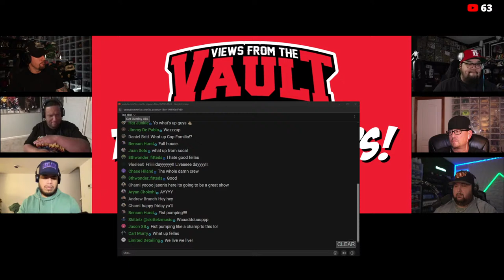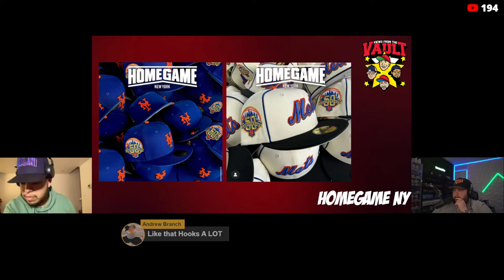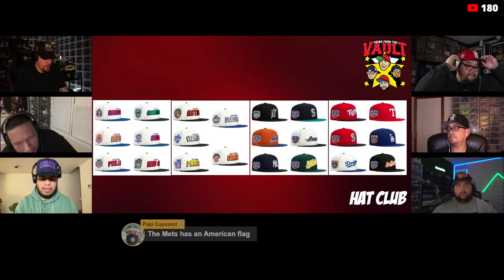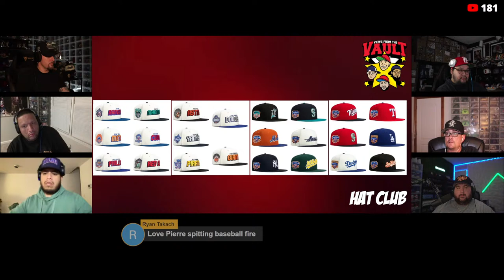Views from the Vault 197 This Week in CAPS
🧢 Welcome to "This Week in Caps" - Your Weekly Source for New Era Fitted Hat Releases! 🧢

Join us for Episode 197 as we dive headfirst into the world of fitted hats from some of the most renowned stores in the game, including Topperzstore USA, Hat Club, Lids, MyFitteds, Styll, and more. Get ready for a cap-tivating experience like no other!

In this exciting episode, our expert panel, featuring Pierre (aka @thecappedwonder on Instagram), Leon (aka @honourablemenchen on Instagram), Jason (aka @hatcrawler on Instagram), and Ariel, will take you on a journey through the latest releases from these top-notch stores. 🎩👑
What can you expect from "This Week in Caps"?

🔥 Exclusive Hat Reviews: Our panel will give you their unfiltered thoughts on each store's releases, from the design, quality, fit, and more.
💥 Insider Insights: Hear from our experts about the latest trends, collaborations, and must-have hats in the world of fitted caps.
🤩 Collector's Corner: Discover some hidden gems and rare finds as our hosts share their personal collections and favorite picks.

Don't miss out on the chance to stay ahead of the game in the world of fitted caps.

VFTV: @theviewsfromthevault
Pierre: @thecappedwonder
Leon: @honourablemenchen
Jason: @hatcrawler
Ariel: Snapbackgod